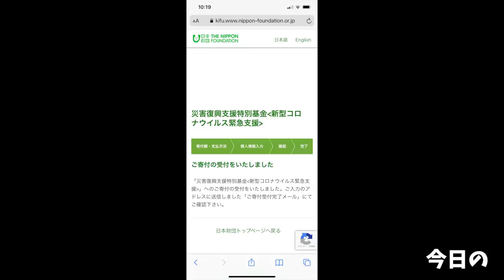【大食い】新たなチャレンジメニューが想像より過酷だったので本気出した【大胃王】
まだ誰も挑戦していない新チャレンジメニューに挑戦してきました！

思いのほかデカイし具材多い(°▽°)
1人目の挑戦という事もあり本気で挑んできました